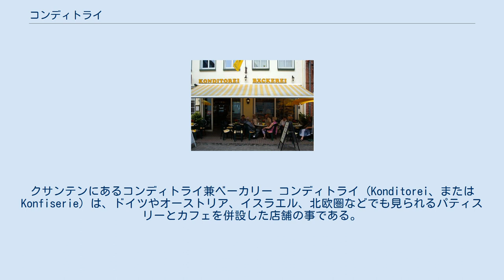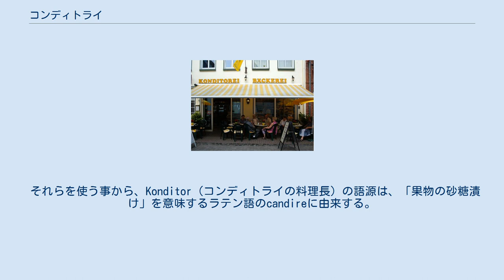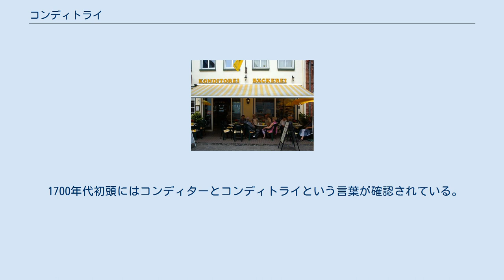コンディトライ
クサンテンにあるコンディトライ兼ベーカリー コンディトライ (Konditorei、または Konfiserie) は、ドイツやオーストリア、イスラエル、北欧圏などでも見られるパティスリーとカフェを併設した店舗の事である。
 ケーキ、トルテ、菓子類（アプフェルシュトゥルーデル、プチフール、プラリネ、アイスクリーム）、コーヒー、ホット・チョコレート等が提供される。
 コンディトライはペイストリーを販売する一方、コーヒーやソフトドリンクを提供し、多くの店舗ではビール、蒸留酒も提供する。
 レストランとの主な違いは、品揃えと営業時間である。
 主な店舗の営業時間は、平日AM9時から午後6時、それから土曜日の午後だけである。
 最近の傾向では、繁華街やショッピングモールで営業時間を延長して営業する店が増えて成功しているが、都心から離れた小店舗は20世紀後半以降潰れていっているのが現状である。
 コンディトライは普通のパン屋と違い普通のパンは作らず、砂糖漬けのフルーツや甘いパンなどの商品を作り、それらの芸術性に重きを置いている。
 それらを使う事から、Konditor（コンディトライの料理長）の語源は、「果物の砂糖漬け」を意味するラテン語のcandireに由来する。
それとは別にラテン語の「conditura, ae, f (condio)」、「（食べ物を）製造＋（フルーツを）保存」 から来ているという説もある。
 1700年代初頭にはコンディターとコンディトライという言葉が確認されている。